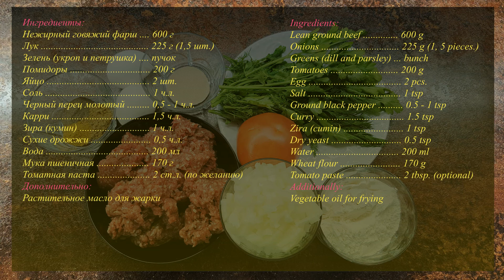[Eng sub] Сочнее нет! Арабские котлеты! Аруг! Arook, Aruk (Arabic Fried Kebab). Вкуснейшие котлеты!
- ENG sub Куббе - вкуснейшее арабское блюдо! Kubbeh, Kibe - arabic traditional dish! So easy-so tasty!

Аруг (Арабские котлеты)
Arook  (Arabic Fried Kebab) (english translation below)
Важно!! В этом варианте котлет сухие дрожжи можно заменить разрыхлителем.
Ингредиенты:
Нежирный говяжий фарш 600 г
Лук 225 г (1,5 шт.)
Зелень (укроп и петрушка) пучок
Черный перец молотый 0,5 - 1 ч.л.
Карри 1,5 ч.л.
Зира (кумин) 1 ч.л.
Сухие дрожжи (разрыхлитель) .. 0,5 ч.л.
Томатная паста 2 ст.л. (по желанию)
Дополнительно:
Растительное масло для жарки
Приготовление:
1. В глубокой миске смешиваем фарш, мелко нарезанный лук, зелень, помидор, яйца и специи.
2. Всыпаем дрожжи и перемешиваем.
3. Можно добавить 2 ст.л. томатной пасты (по желанию).
4. Добавляем воду в два приема, перемешиваем.
5.Всыпаем муку, перемешиваем.
6. Оставляем массу на 20 минут, накрыв миску.
7. Нагреваем масло в сковороде и выкладываем котлеты, набирая массу ложкой. Жарим с двух сторон до золотистого цвета.
8. Выкладываем на бумажные полотенца.
9. Подавать на стол с зеленью и овощами.
Приятного аппетита!
Arook, Aruk (Arabic Fried Kebab)
Important!!  In this version of cutlets, dry yeast can be replaced with baking powder.
Ingredients:
Lean ground beef 600 g
Onions 225 g (1, 5 pieces.)
Greens (dill and parsley) ... bunch
Tomatoes 200 g
Ground black pepper 0.5 - 1 tsp
Curry 1.5 tsp
Zira (cumin) 1 tsp
Dry yeast (baking powder) .. 0.5 tsp
Tomato paste 2 tbsp. (optional)
Additionally:
Vegetable oil for frying
Cooking:
1. In a deep bowl, mix the minced meat, finely chopped onion, herbs, minced  tomato, eggs and spices.
2. Pour in the yeast and mix.
3. You can add 2 tbsp. tomato paste (optional). Mix until smooth.
4. Add water in two steps, mix.
5. Pour in flour, mix.
6. Leave the mass for 20 minutes, covering the bowl.
7. Heat oil in a frying pan and lay out the cutlets, gaining mass with a spoon. Fry on both sides until golden brown.
8. Put it on paper towels.
9. Serve with herbs and vegetables.